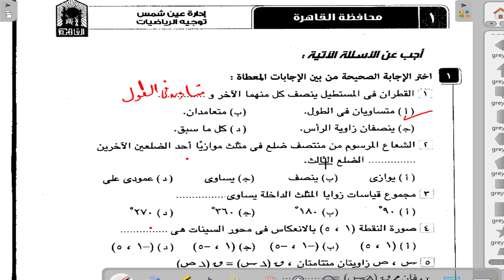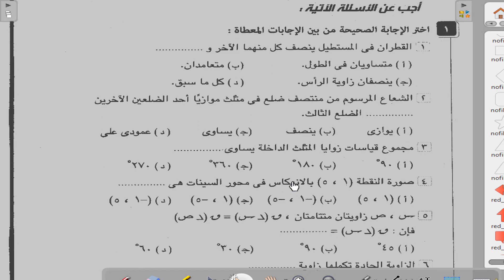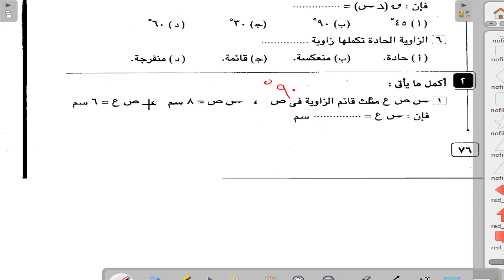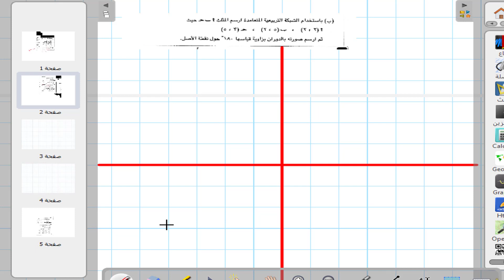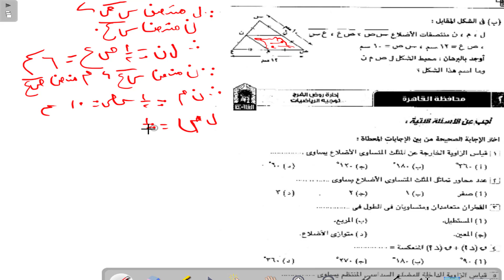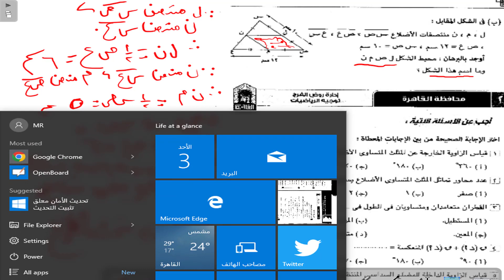حل محافظة القاهرة هندسة اولى اعدادى فصل دراسى ثانى 2022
حل محافظة القاهره
1 ع
ترم ثان